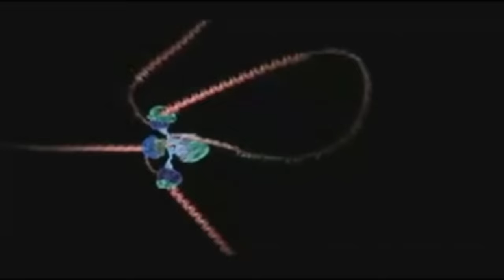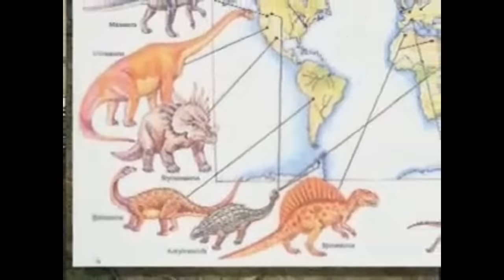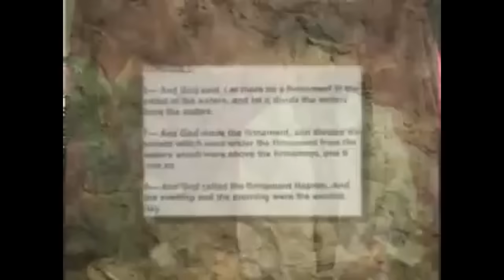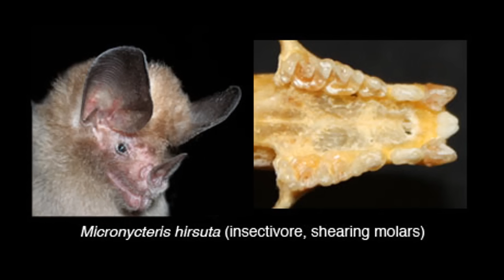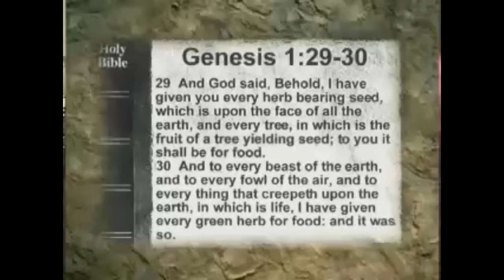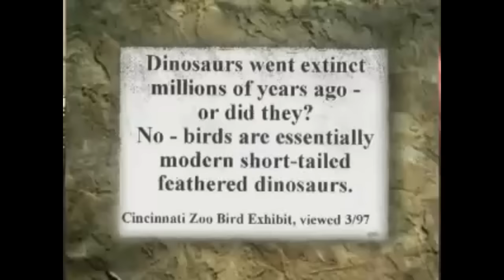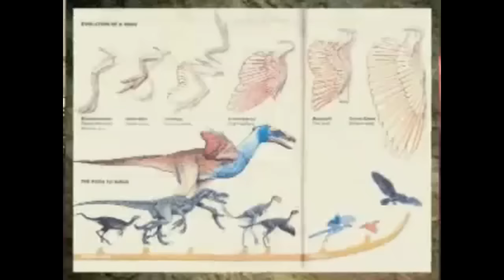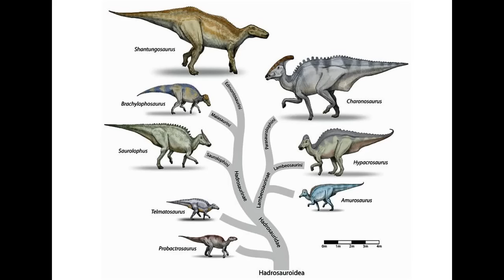Hello, I'm a Scientist 2: DINOSAURS Prove Creation!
It certainly does create a strong feeling of trust when someone on TV or in a video says "Hello, I'm a doctor" or "Hello, I'm a scientist". This is why we should automatically believe everything Chemist (and now full-rank SCIENTIST!) John Morris Pendleton says. He makes a thoroughly convincing and honest case for vegetarian dinosaurs and the "old lizard" theory, as well as an airtight case for a large-scale scientific conspiracy.

Of course, I'm being completely sarcastic.

Intro: Dagon - Cut To The Heart